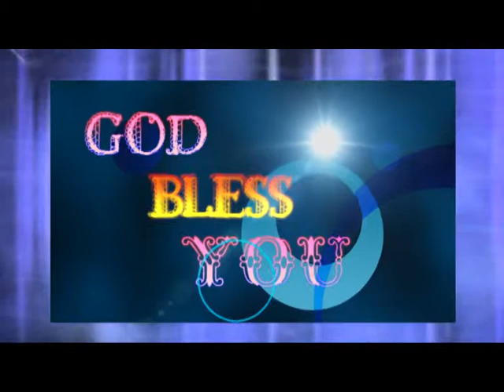Karththar un Aakkinaikalai Akattuvar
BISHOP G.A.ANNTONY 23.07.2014